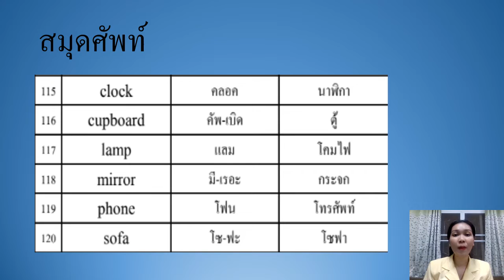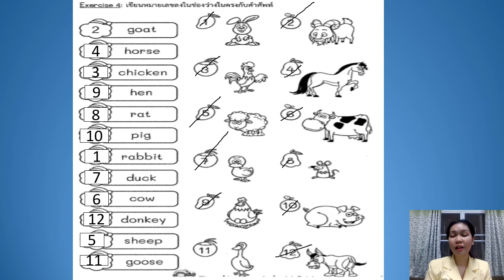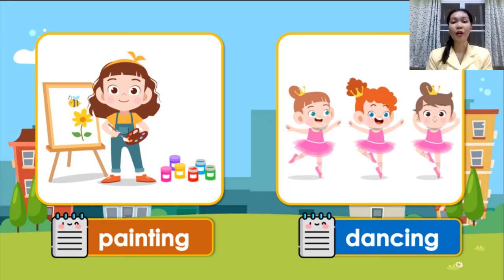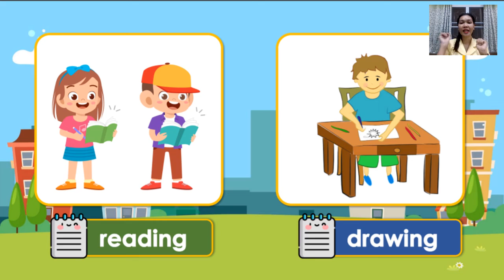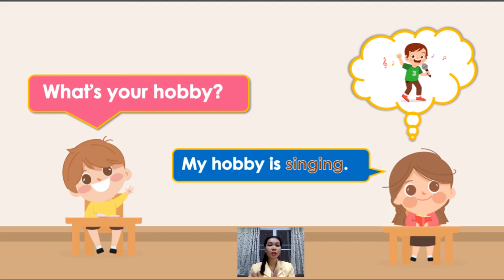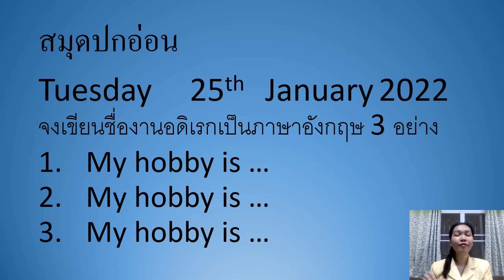25/01/2565 ป.2 วิชาEnglish เรื่อง Hobbies